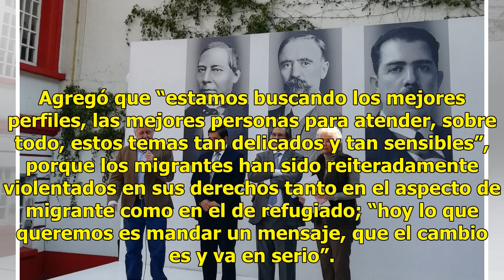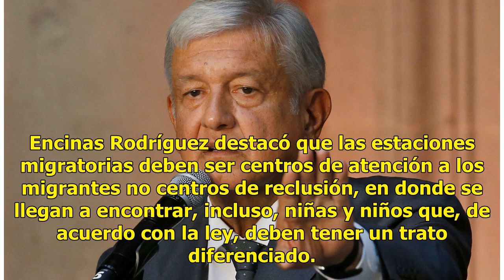Tonatiuh Guillén López será el próximo titular de Migración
MÉXICO.—Tonatiuh Guillén López será el titular del Instituto Nacional de Migración (INM) en la administración de AMLO. El nombramiento fue dado a conocer por Olga Sánchez Cordero. De igual forma, Andrés Ramírez Silva será director general de la Comisión Mexicana de Ayuda a Refugiados (Comar). Así, t...